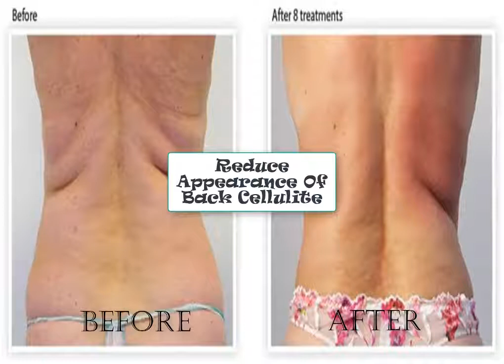Can Elliptical Exercise Get Rid Of Cellulite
Getting Rid of Cellulite is a main goal for a lot of people that want to keep their body healthy. Here we explore why this works and keeps you fit when there is so much confusion about cellulite.